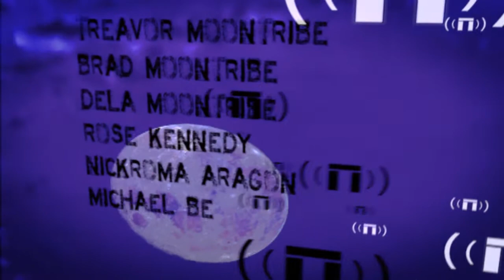BASShenge On The Moon - FEB. 25th, 2012 @ World Beat Center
BASShenge Is Proud To Bring You -- BASSHENGE ON THE MOON
An 18+ EVENT!!! @ the WORLD BEAT CENTER

BASSHENGE ON THE MOON W/ MOONTRIBE, TERRAKROMA, ELECTRIC COCOON